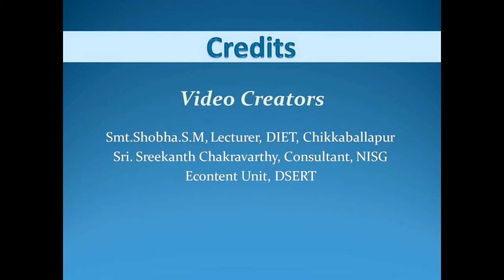Healthy Life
Animated Video
Class 7